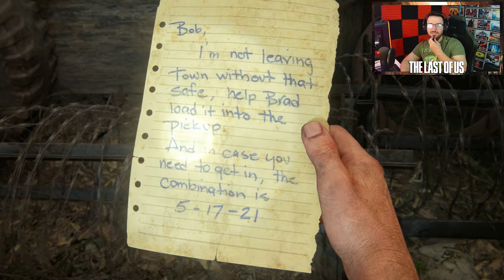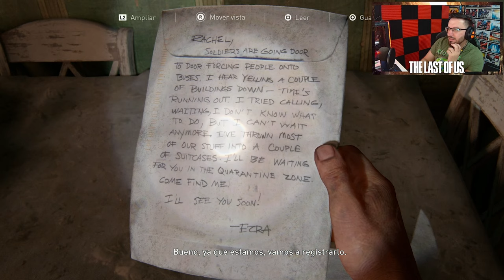Estamos solos Ellie y yo #3 | Caramelo The Last of Us Remake PS5 Gameplay Español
✅ Estamos solos Ellie y yo en este gameplay de The Last of Us Parte 1